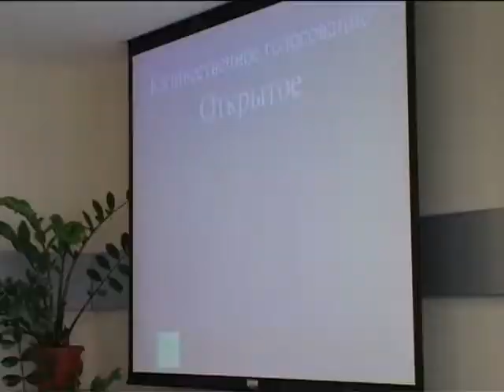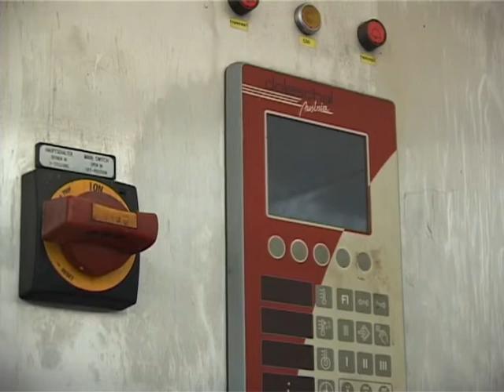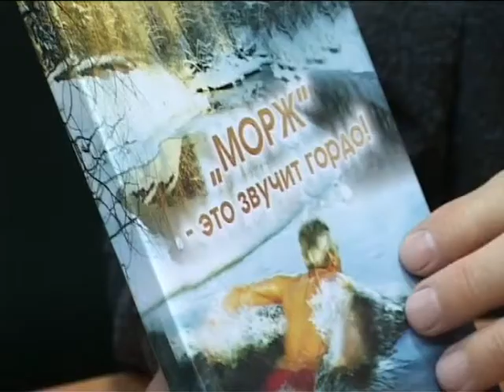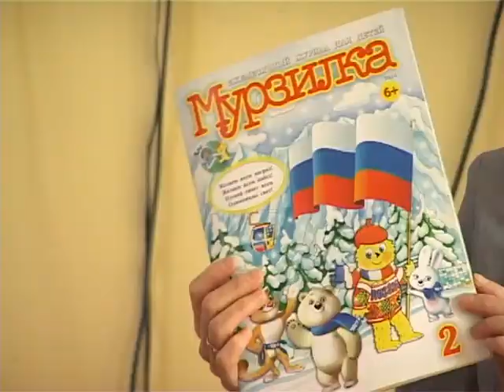Новости Выпуск от 27 марта Тагил ТВ